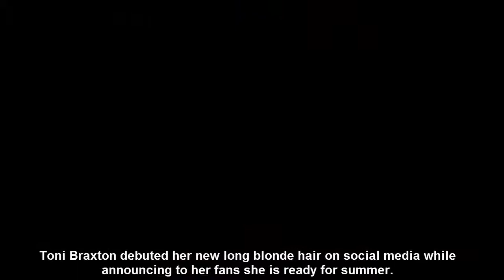Toni Braxton Debuts New Blonde Hair With Elegant Photo